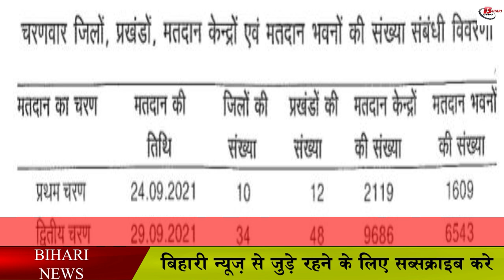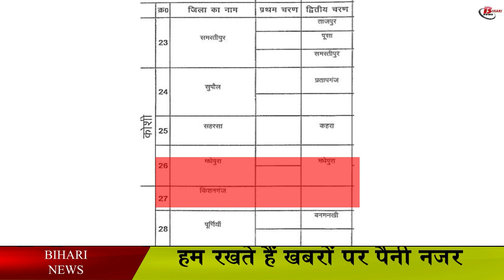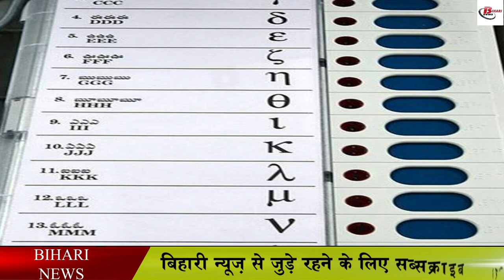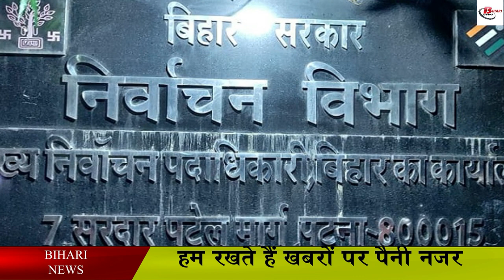जानिए दुसरे चरण में नामांकन से मतगणना तक की सारी जानकारी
The bugle of Panchayat elections has been blown in Bihar, now it is just the turn of voting. With the notification issued by the State Election Commission, preparations have intensified for the conduct of Panchayat elections, in today's video we will share with you all the information about the second phase of polling, nominations, counting of votes, block wise Panchayat elections. Under which the number of blocks will be 48 in the second phase. On the other hand, elections will be organized in 34 districts.